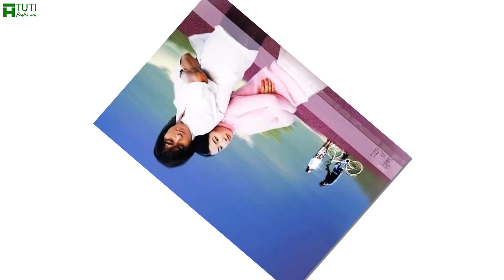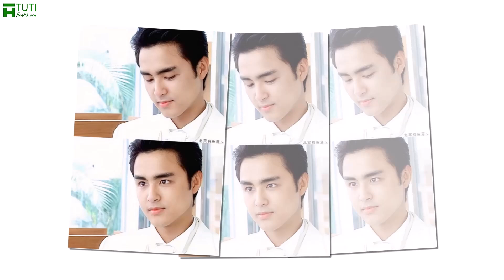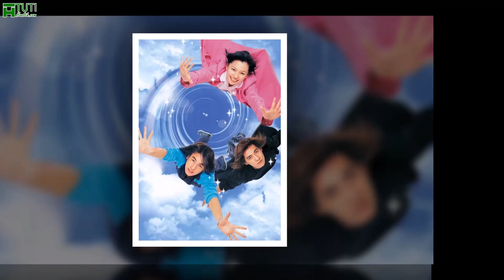10+ NHỮNG BỘ PHIM THẦN TƯỢNG ĐÀI LOAN THẬP NIÊN 2000 KINH ĐIỂN - TỪNG KHIẾN 8X 9X MẤT ĂN MẤT NGỦ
Những bộ phim thần tượng Đài Loan ngày xưa hay nhất, từng khiến biết bao khán giả thế hệ 8x 9x mất ăn mất ngủ

Trước khi nền điện ảnh và âm nhạc Hàn Quốc "làm mưa làm gió" trên toàn châu Á, thì cũng có một thời gian, những bộ phim thần tượng Đài Loan từng tạo nên những cơn sốt không hề nhỏ đối với thế hệ 8x, 9x .

Hiện tại, dù dòng phim này đã thoái trào để nhường chỗ cho phim ngôn tình, nhưng khi nhắc đến những bộ phim thần tượng Đài Loan hay nhất thập niên 2000, chắc hẳn rất nhiều khán giả thuộc thế hệ 8x, 9x đời đầu vẫn nhớ mãi không quên.

Ngày hôm nay, chúng ta hãy cùng điểm qua, những bộ phim thần tượng Đài Loan kinh điển, gắn liền với tuổi trẻ và để lại ấn tượng khó phai trong lòng khán giả 8x, 9x đời đầu. Ngay trong video này nhé.

00:00 Những bộ phim thần tượng Đài Loan kinh điển thập niên 2000
00:32 Vườn sao băng (2001)
01:47 Huân y thảo (2001)
02:30 Cơn Lốc Tình Yêu (2003)
03:15 Thiên Thần Tuyết (2004)
03:45 Hoàng tử Ếch (2005)
04:22 Định Mệnh (2005)
04:57 Thơ ngây (2005)
05:28 Tình cờ (2006)
05:57 Sợi dây chuyền định mệnh (2007)
06:24 Định mệnh anh yêu em (2008)
07:18 Bong bóng mùa hè (2010)

Dù đã gần 2 thập kỉ trôi qua, nhưng khi nhắc đến những bộ phim thần tượng đài loan từng một thời đình đám ấy, chắc hẳn vẫn khiến nhiều khán giả thế hệ 8x, 9x ngày ấy, phải trầm trồ thốt lên rằng: “Trời ơi, đã lâu quá rồi”. Quả là những kỷ niệm không thể nào quên phải không nào.